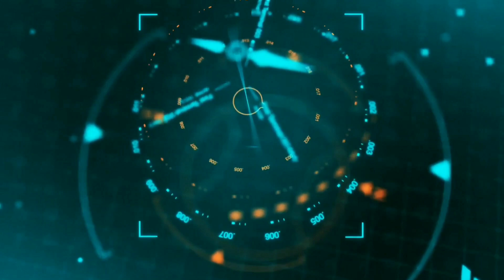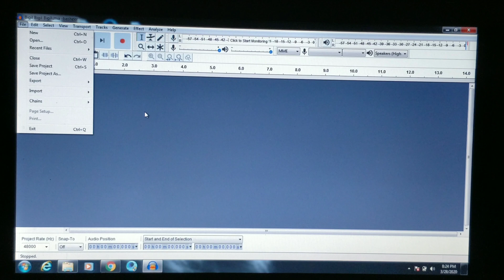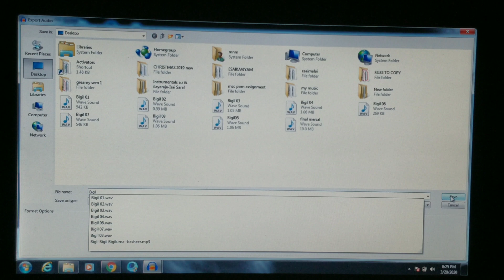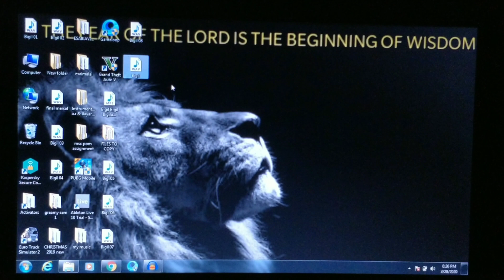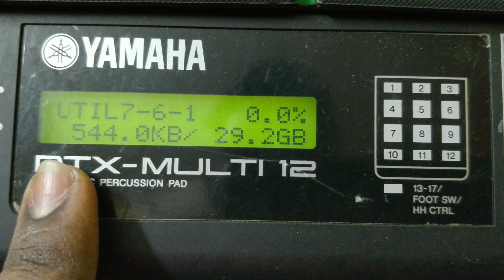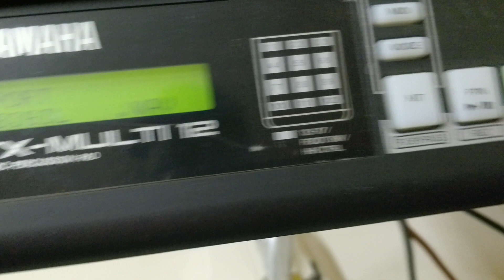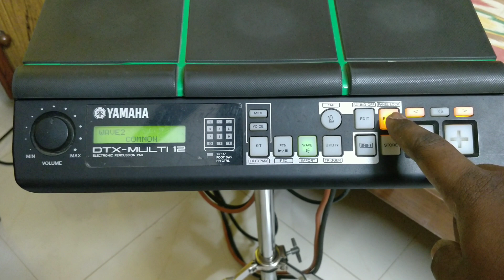How to make a loop for Yamaha dtx m12 using personal computer . ( TAMIL)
How to make a loop for Yamaha dtx m12 using personal computer . By Greamson Antony.

 This video gives you a small idea on how to make loop a on your YAMAHA DTX M12 PAD using personal computer. (TAMIL)